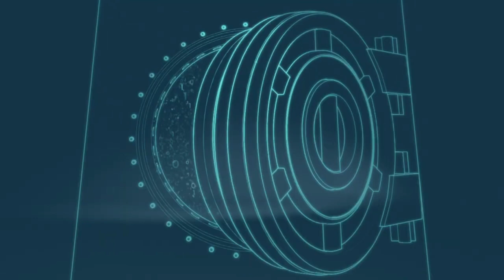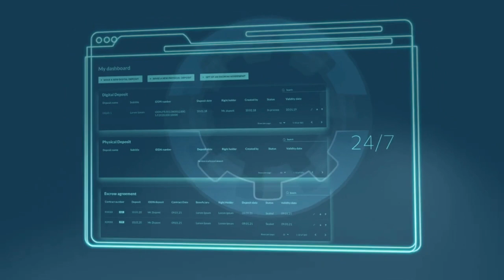Che cos'è il Deposito Di Proprietà Intellettuale?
Dimostrare la tutela del tuo software per proteggere da problemi di violazione del copyright del software, il deposito del codice sorgente del software presso una terza parte di fiducia, come Vaultinum, fornisce una prova dell'origine della sua creazione.

Oggi Vaultinum fa un salto nel futuro, con nuove soluzioni protette che riflettono l'ambizione dell'azienda di proteggere le vostre innovazioni e i vostri investimenti.